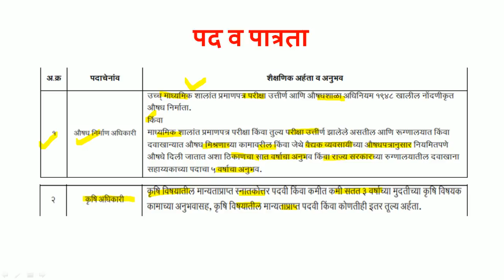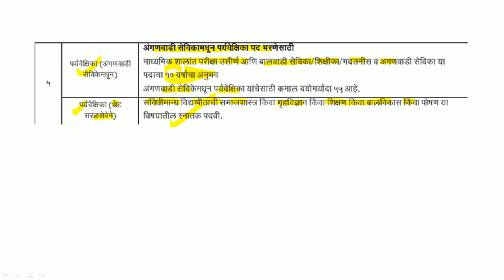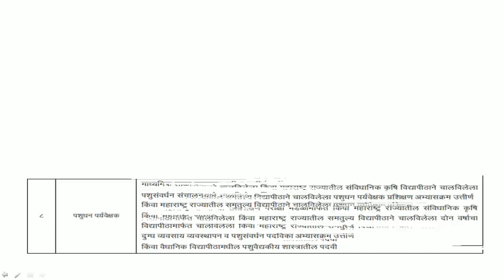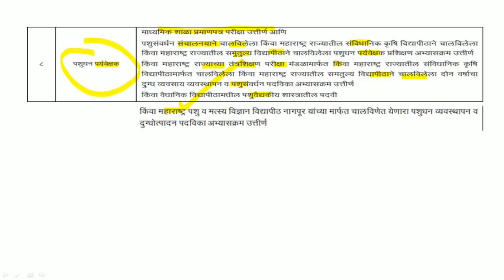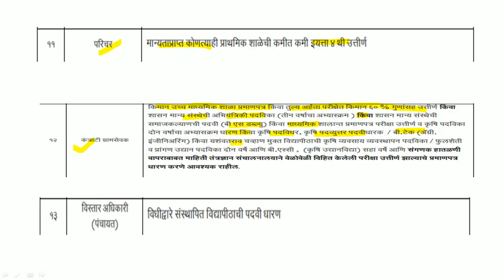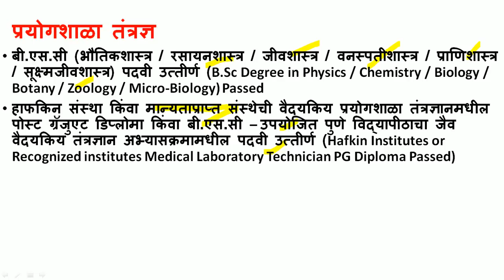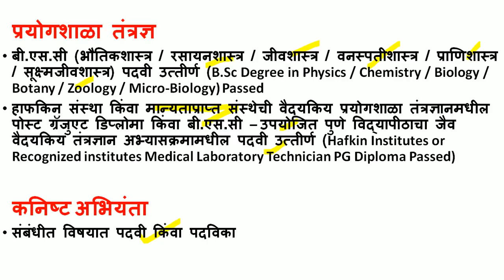जिल्हा परिषद भरती । पदे व पात्रता ।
महाभरतीचा भाग असलेल्या जिल्हा परिषद भरती मधील पदे व पात्रता या बद्दल संपूर्ण माहिती.ही माहिती तुम्हाला तुम्ही कोणत्या पदासाठी पात्र असू शकता या बद्दल कल्पना देईल.